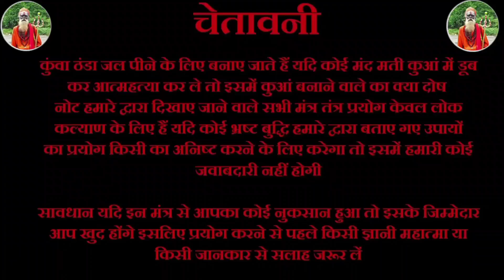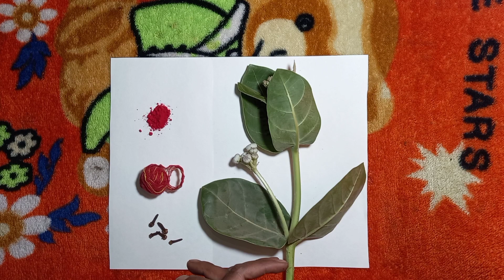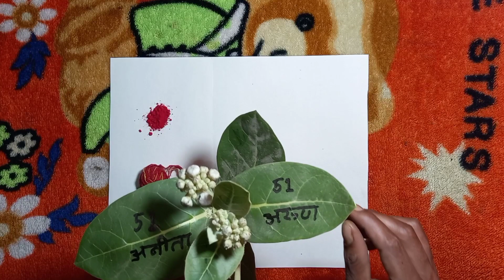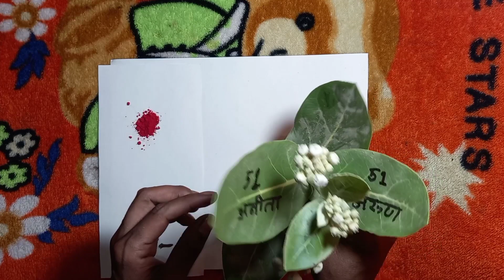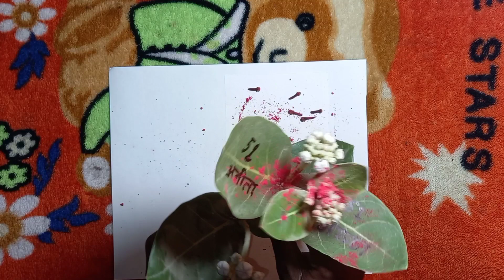आक के पत्ते से करें वशीकरण || स्त्री आपके प्यार में दीवानी हो जाएगी || Aankh ke Patte Se Kare vashik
आक के पत्ते से करें वशीकरण || स्त्री आपके प्यार में दीवानी हो जाएगी || Aankh ke Patte Se Kare vashikaran

सट्टे का नंबर निकालने का चमत्कारी मंत्र ||  Satte ka number nikalne ka chamatkari Mantra

वशीकरण टोटका आपका प्यार हमेशा के लिए आपका हो जाएगा || vashikaran totka aapka Pyar Hamesha ke liye aa

पावरफुल वशीकरण टोटका लड़की  खुद आएगी आपके पास powerful Vashikaran totka ladki Kudi ki aapke paas

पीपल के पत्ते से करें वशीकरण लड़की खुद आएगी आपके पास || Pipal Ke Patte se Vashikaran 11 ghante Mein Milega result

नाम से करें किसी को भी अपने वश में ( स्त्री आपके प्यार में मदहोश हो जाएगी ) Vashikaran for love life time

दुश्मन मांगेगा माफी एक दिन में वशीकरण टोटका || Vashikaran totka Dushman Magega mafi

पल भर में कर सकते हैं किसी को भी वश में  || लड़की खुद आएगी आपके पास || Vashikaran for lifetime

सभी कार्य आपके होंगे पूर्ण हर काम में मिलेगी सफलता करें यह उपाय || Nariyal ka upay Kabhi Khali Nahin jaega

21 लॉन्ग 21 मिनट में आपका प्यार आपका हो जाएगा || खुद आएगा आपका प्यार || long Se Kare vashikaran

अंडे से करें यह अमल तुरंत आएगा आपका प्यार आपके पास || Ande se Vashikaran Amal for life time

शनिवार को करें यह टोटका लड़की आपके प्यार में पागल हो जाएगी ( लड़की खुद आएगी आपके पास ) vashikaran totka

आपके प्यार के बीच कोई तीसरा व्यक्ति आ रहा है कैसे करें दूर हमेशा के लिए || vashikaran for satru lifetime

मोहनी वशीकरण यंत्र कैसे बनाएं ( लड़की खुद प्यार का इजहार करेगी ) Vashikaran yantra for lifetime

लड़की 1 दिन मे आप के आप के मे पागल हो जाएगी || Vashikaran ladki Khud Aaegi aapke pass 1 din me